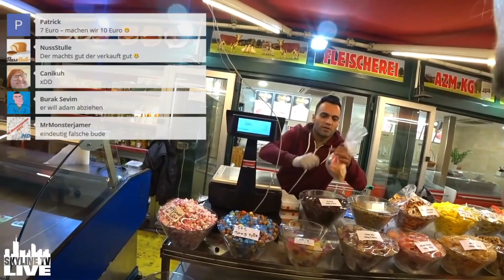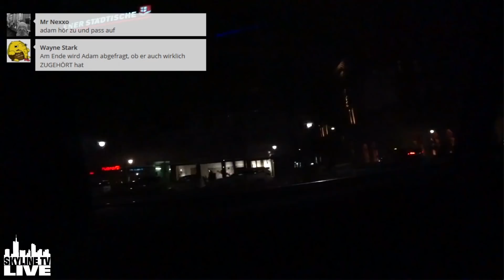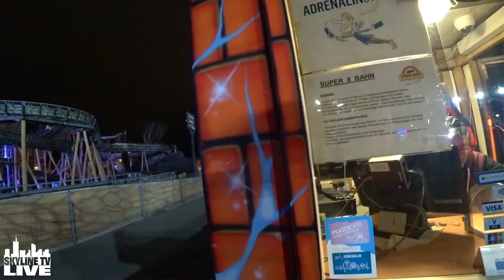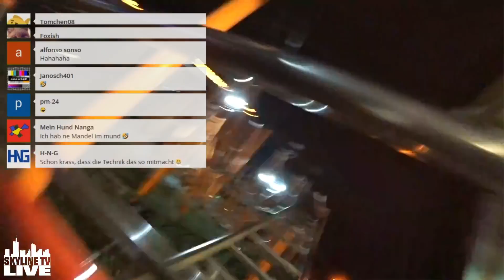Uber-Fahrer fährt Umweg um zu predigen 🙏 (Stream-Zusammenfassung WIEN 25.10.18)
LIVE jeden Donnerstagabend 18-22 Uhr wohin ihr mich hinschickt. - inklusive Orts-Abstimmung!

Meine Mailadresse für exe-Dateien, Feedback und Co: - unter dieser Adresse wird jede Mail bearbeitet (wenn auch manchmal erst nach vielen Tagen)